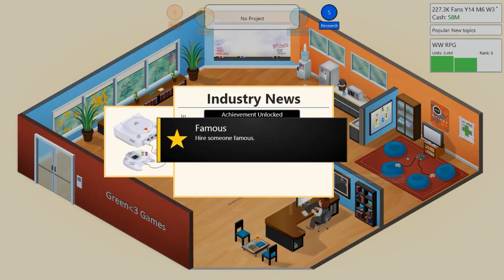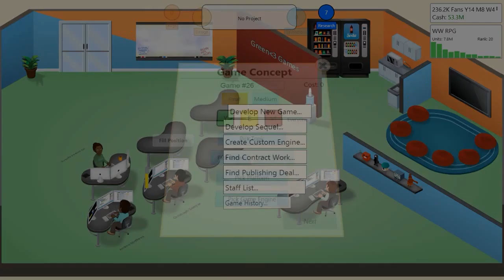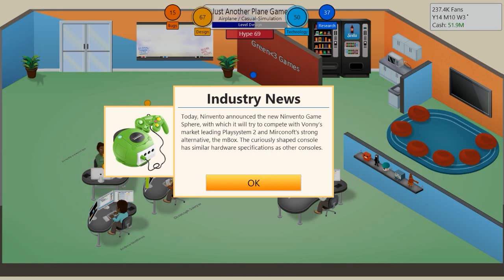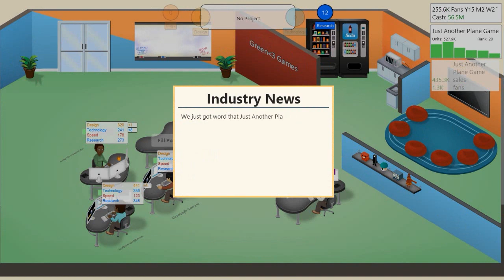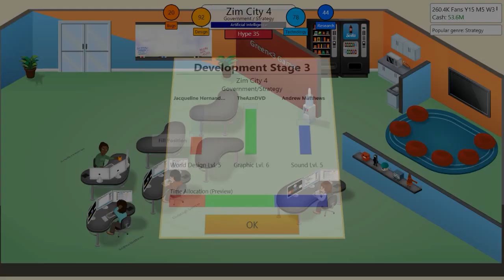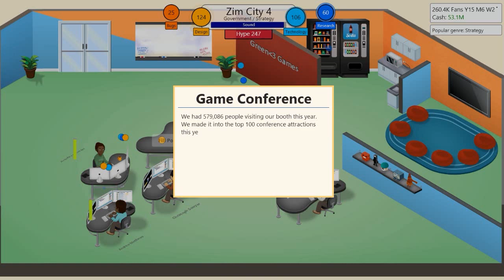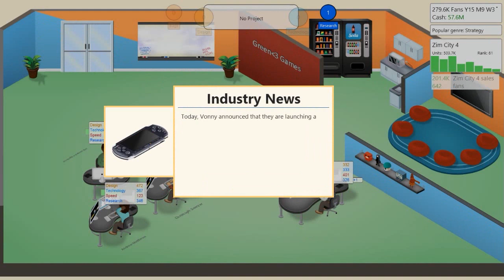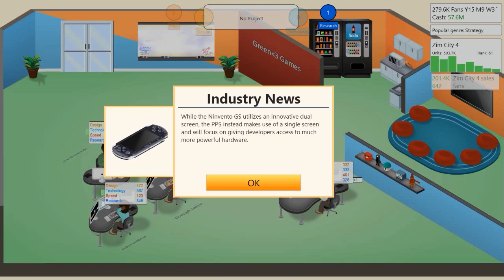Game Dev Tycoon Let's Play (Steam Version) Episode 8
Let me know if you want to see a Sim City 5 Let's Play. Enjoy the episode.